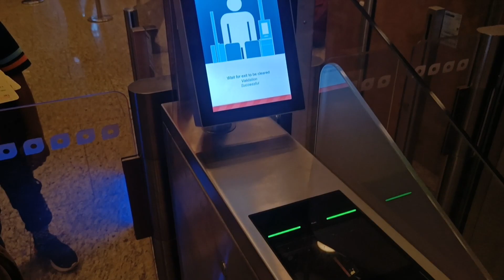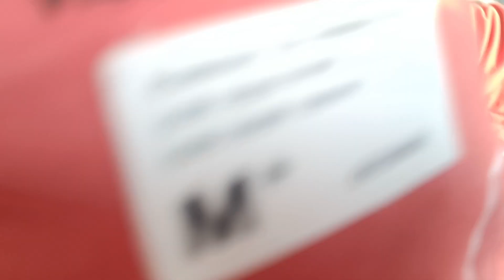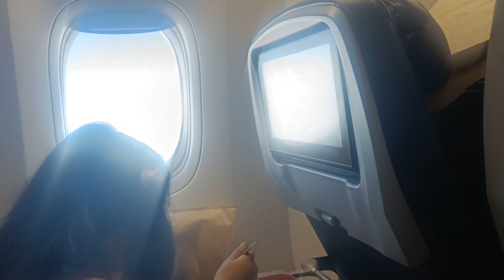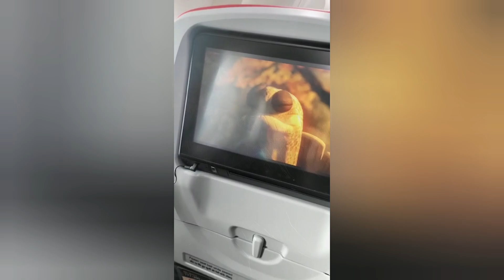Mumbai to Kashmir.Ready to go on paradise (heaven) 💕